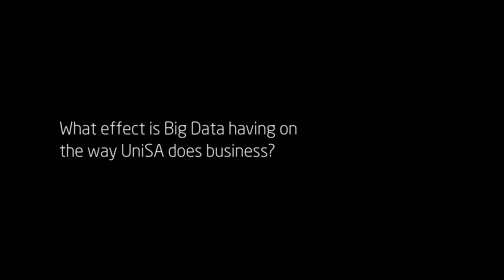AARNews Interviews: Paul Sherlock (CIO University of South Australia)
Interview with Paul Sherlock, Chief Information Officer Information Strategy and Technology Services at the University of South Australia. Paul discusses UniSA's blended learning initiatives, data analytics and crowd sourcing to inform strategy.